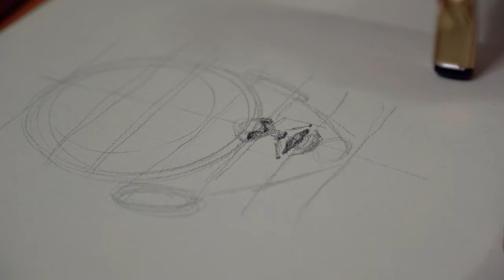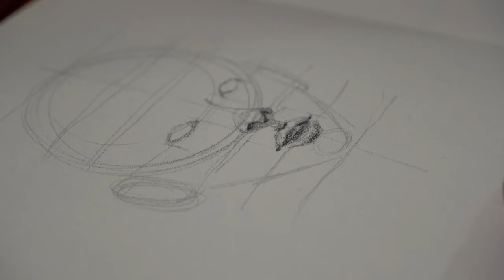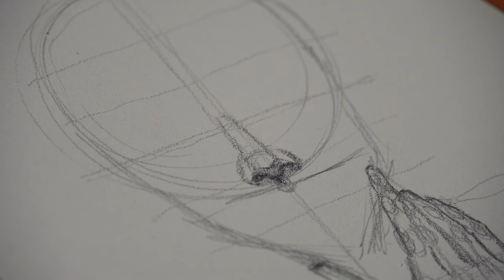ASMR draw with me (soft relaxing music) (no talking)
Hello! I absolutely love watching relaxing ASMR real time drawing videos when I'm also drawing, so I wanted to create a video just like it. If you are just like me who enjoys relaxing music with the sounds of pencil marks on paper, then I hope you also enjoy this video!

In this video, I'm only using a pencil to create two sketches in my sketchbook. There's definitely lots to improve with this video, but I think it's a good start. I need to move the placement of the microphone to fully catch the pencil sounds. :D

- Mont Marte A5 Hardbound Sketchbook
- Blackwing Matte Pencil •

- - - time taken - - -

approx. 50 mins

The Inner Sound - Jesse Gallagher (YouTube Library)
No.2 Remembering Her - Esther Abrami (YouTube Library)
No.6 In My Dreams - Esther Abrami (YouTube Library)
No.7 Alone With My Thoughts - Esther Abrami (YouTube Library)
Ammil - The Tides (YouTube Library)
Forest Lullabye - Asher Fulero (YouTube Library)
Glacier - Chris Haugen (YouTube Library)